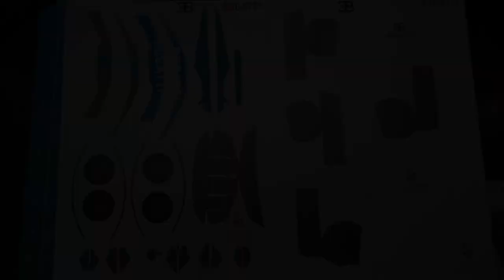Bugatti Bolide Papercraft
Design papercraft by Wong Hidayat
Skala 1/18, Kertas Jasmine 180 gsm
Dimensi : 270 x 123 x 62 mm
Jumlah halaman : 7 (A4)